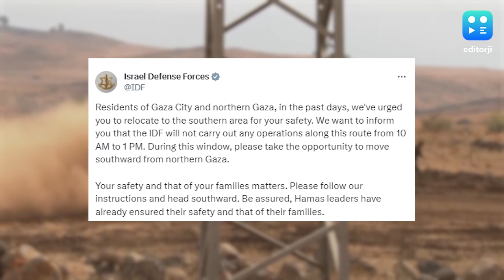Israel Gives 3-Hours Ultimatum To Gazans To Move Out From North Region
As conflict between Israel and Hamas militants entered the 8th day, the Israel defence forces have issued an ultimatum to residents of Gaza to move to the southern region as the forces plan to carry out an all-out ground attack against Palestinian militant group Hamas.